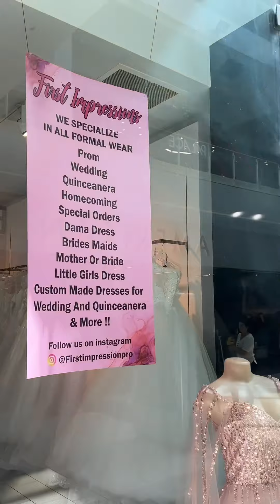First impression store front!! Prom dresses | Wedding dresses | Quinceanera dresses & more !!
Follow our instagram page (Firstimpressionpro)